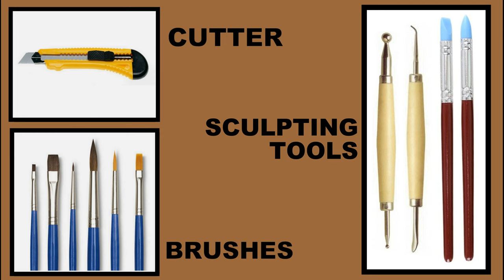Remus Lupin Wand DIY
Here it is my handmade Remus Lupin wand ✨🎨 This handle is so thin and it looks like melted chocolate. It is a wand that I like despite being so simple.

Measure of Remus Lupin's wand: 34'3 cm

POSSIBLE NEXT WANDS:
- Percival Graves (FB)
- Nymphadora Tonks (HP)
- Albus Dumbledore (FB)